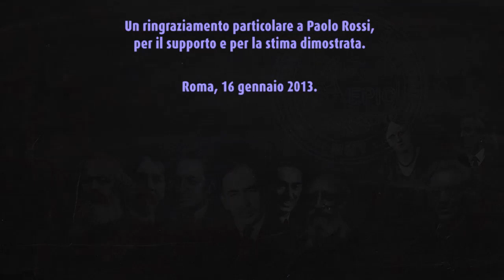EPIC intervista MATHEW FORSTATER. Pieno Impiego Senza Inflazione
EPIC intervista il Prof. Mathew Forstater, Docente di Economia e Direttore del centro studi sul Pieno Impiego e Stabilità dei prezzi - università del Missouri, Kansas City.